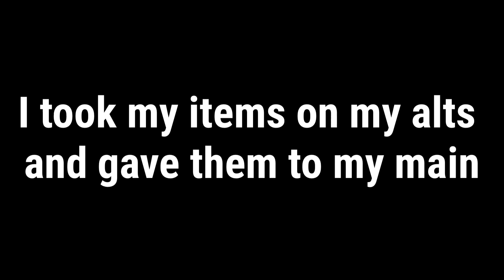MM2 TRADING Montage #27 | Collection💎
⭐MM2 TRADING MONTAGE #27

If you are reading this, you're an epic gamer :D

🎶I uploaded some of your favorite @icadu  Songs on Roblox on an Alt Account!

🟣 Kings and Queens (CADU! Remix) by Ava Max ▶Roblox Id: 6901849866
🟣Circles (CADU! Remix) by Post Malone ▶ Roblox Id: 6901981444
🟣The First One (CADU! Remix) by Astrid S ▶ Roblox Id: 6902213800
🟣Hate The Other Side (CADU! Remix) by Juice WRLD with Marshmellow ft. Polo G & The Kid LaroI  Roblox Id: ▶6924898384
🟣good 4 u (CADU! Remix) by Olivia Rodrigo ▶ Roblox Id: 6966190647
🟣Stuck with U (CADU! Remix) by Ariana Grande & Justin Bieber ▶ Roblox Id: 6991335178
🟣Time To Dream by CADU! ft. Hylia ▶ Roblox Id:  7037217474
🟣Sweet But Psycho by (CADU! Remix) by Ava Max ▶Roblox ID: 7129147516